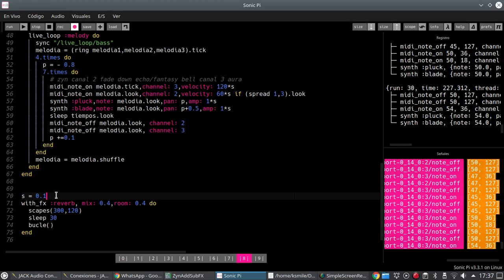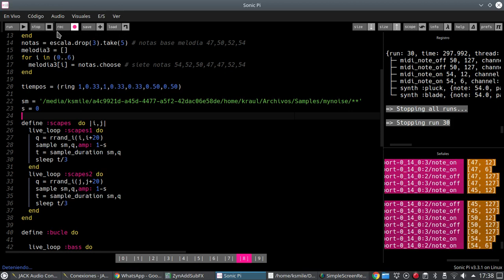Paisaje Sonoro y Música algorítmica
Una breve pieza sonora que une un paisaje sonoro con una melodía algorítmica.
Herramientas utilizadas: Sonic Pi, Python y Samples